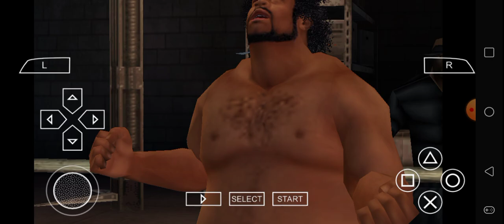Def Jam FFNY The Takeover - Kyle Barnes vs Bone Crusher @ Chopshop